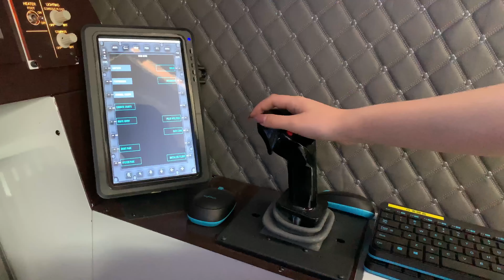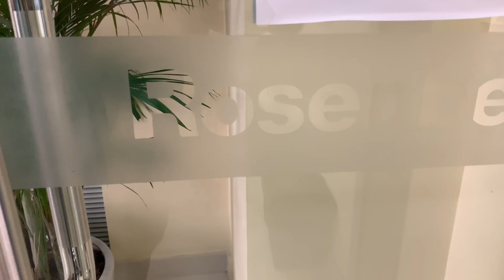Realschule Traunreut in CHINA - PASCH-Mercator Projekt 2019 Müll machtArbeit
Das PASCH-Mercator Projekt der Realschule Traunreut ist ein berufsorientierendes Projekt, im Schuljahr 2018/19 mit dem Schwerpunktthema: Müll macht Arbeit.

Es geht insbesondere darum aufzuzeigen wie Arbeitsplätze in der Verpackungsindustrie und in der Müllverwertung entstehen. Außerdem sollen Konzepte der Müllvermeidung und die Unterschiede der Müllentsorgung in Deutschland und China aufgezeigt werden.

Deshalb startete die PASCH-Mercator AG der Realschule Traunreut zu ihrer zwölftägigen Schülerreise ins Land der Mitte. Nach insgesamt ca. 9 Stunden Flug und einem fast verpassten Anschlussflug von Abu Dhabi nach Peking („last call Beijing!!!“), kamen wir an unserer Partnerschule, dem Hochschulgymnasium an der landwirtschaftlichen Hochschule Beijing, an.

Doch keine Zeit zum Ausruhen, der erste Programmpunkt führte uns gleich zum nahegelegenen Sommerpalast, Sommerresidenz der chinesischen Kaiser und eine der berühmtesten Sehenswürdigkeiten Pekings. Nach der offiziellen Begrüßungsfeier am nächsten Tag durften wir am chinesischen Schüleralltag teilhaben. Wir hospitierten im Englisch Unterricht und erhielten einen Einblick in Kalligraphie – und Tanzunterricht, wobei wir aktiv mitmachten.

Bei der Gastschule handelt es sich um eine für chinesische Verhältnisse relativ kleine Schule mit 2000 Schülern, die sechs Tage in der Woche von 7 bis 17 Uhr Unterricht haben. Besonders begeistert waren wir von der hervorragenden technischen Ausstattung der Schule. Es gibt sehr realistische Flug- und Fahrsimulatoren, in denen die Schüler in den Wahlfächern schon mal erste Flug-bzw. Fahrversuche machen können. 3D Drucker und Scanner gibt es in großer Anzahl (wer möchte z.B. nicht einmal seinen Schulleiter als 3D Figur zuhause auf dem Schreibtisch stehen haben?!) und die Bibliothek der Schule steht der einer deutschen Universität in nichts nach.

Beim Empfang in der deutschen Botschaft in Peking erfuhren wir einiges über die Aufgaben der dort Beschäftigten und erhielten einen Vortrag zur Umweltpolitik in China. Im Rahmen unseres PASCH-Mercator-Projekts befassten wir uns in diesem Jahr mit dem Thema Müll, und so stand neben touristischen Highlights wie der Chinesischen Mauer und der Verbotenen Stadt, auch die Besichtigung einer chinesischen Mülldeponie auf dem Programm. Der wohl größte Unterschied zur Mülltrennung ist der, dass bei uns der Müll bereits in den Haushalten sortiert und getrennt wird, in China passiert dies erst in der Deponie.

Von Peking aus ging es dann mit dem Hochgeschwindigkeitszug weiter nach Nanjing (rund 1000 km in 4 Stunden!), wo wir das BSH-Werk besichtigten. In einem Workshop beschäftigten wir uns dort ebenfalls mit unserem Projektthema und erfuhren viel Interessantes über „intelligente“ Verpackungen für die Geräte, die den Anforderungen des chinesischen Marktes gerecht werden.

Von Nanjing aus führte uns unsere Reise dann nach Shanghai, wo ein weiteres Highlight des Projekts stattfand, das Praktikum bei der Firma Rosenberger in Kunshan. So durften wir unter Anleitung Platinen für Mobilfunkantennen, die die Fridolfinger Firma dort herstellt, zusammenstecken, was uns viel Spaß machte. Sogar ein kleiner Wettbewerb zwischen zwei Schülergruppen wurde durchgeführt – so war das Praktikum für einige Schüler „der schönste Tag der ganzen Reise“, wie Ajlinda Bajrami, 9d selbst kommentierte.

An den letzten beiden Tagen stand noch die Stadtbesichtigung in Shanghai auf dem Programm, wo uns v.a. die Aussicht vom Shanghai Tower, dem zweithöchsten Gebäude der Welt, und die nächtliche Promenade des „Bunds“ sehr beeindruckten.

Sehr „strange“ fanden wir auf unserer Reise zum einen den Besuch in einem Roboterrestaurant, wo Roboter die Speisen zusammenstellen und in kürzester Zeit an den Tisch bringen und zum anderen ein Katzenrestaurant, in dem überall Katzen rumlaufen und während des Verzehrs der Speisen gestreichelt werden können.

Projektbegleitende Lehrer:
Cornelia Linnhoff (Schulleiterin), Andrea Schabacker, Pedro May

Text:
Andrea Schabacker

Video Edit:
Felix Wiesbeck (Schüler Realschule Traunreut)